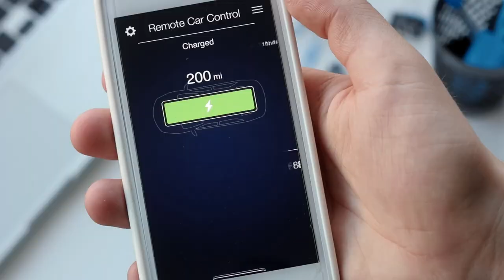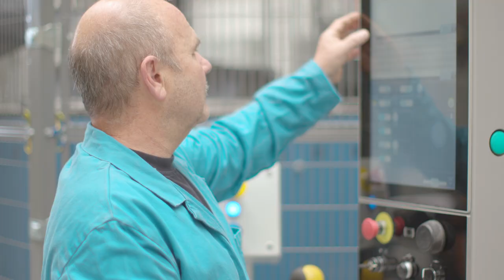Bühler Group Die Casting Solutions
We’re passionate about every aspect of die casting. Check out our wide range of solutions for the die-casting industry and discover how we’re engineering customer success